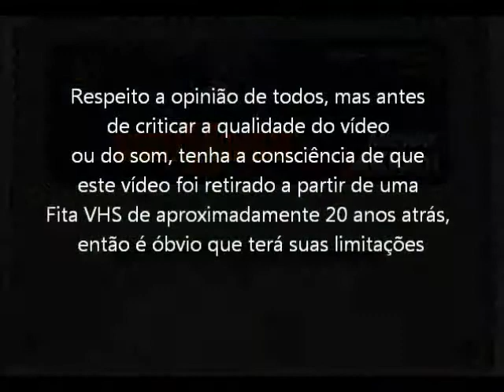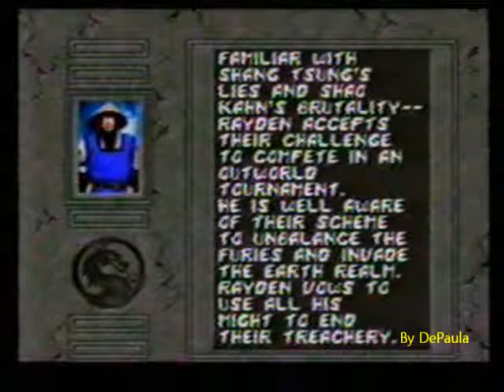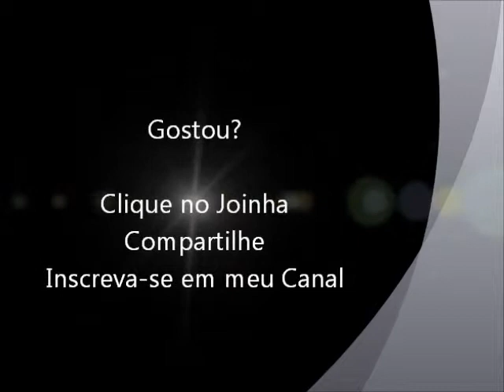Mortal Kombat 2 (Super NES - VHS Rip) Final do Jogo com Rayden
Final do jogo Mortal Kombat 2 com o lutador Rayden para Super Nintendo. Vídeo retirado a partir de um VHS.